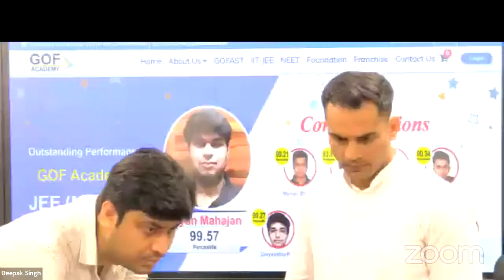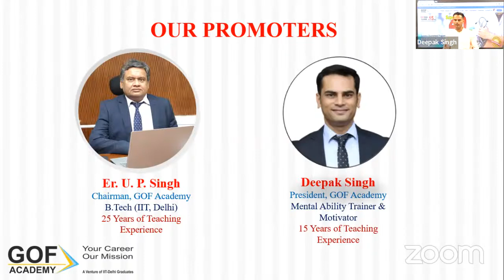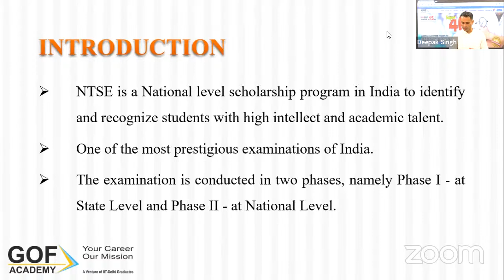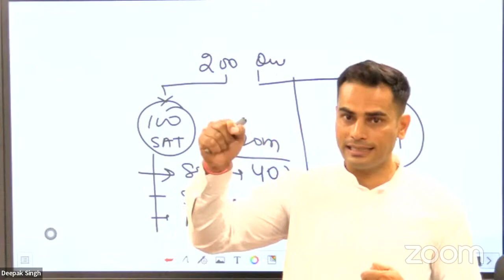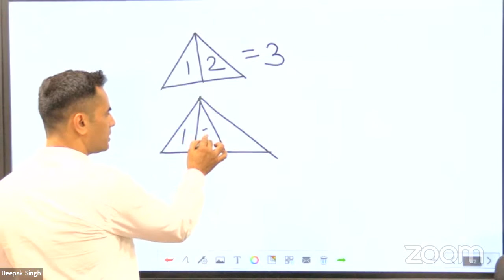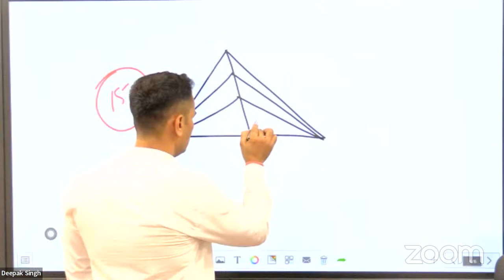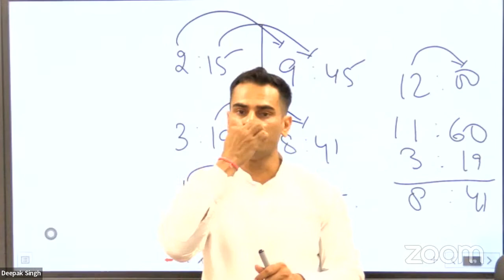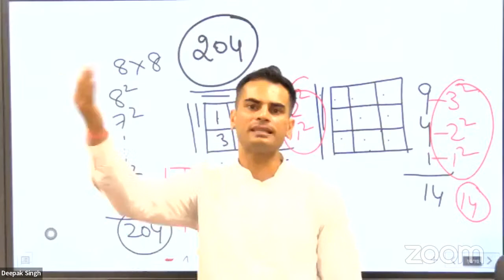Webinar on Aspire to appear for NTSE and JSTSE Exam